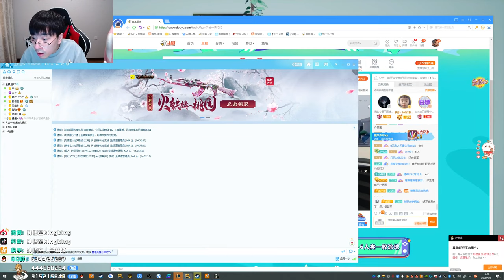【猴哥】蘭林漢悟空：人類一敗塗地（202000906P6）